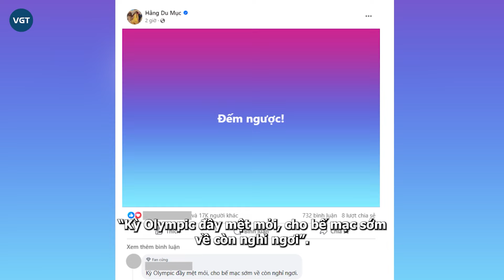Hằng Du Mục cầu cứu CĐM, chồng mất kiểm soát?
Sau một thời gian lắng xuống, chuyện hôn nhân của vợ chồng Hằng Du Mục (Nguyễn Thị Thái Hằng, sinh năm 1995) lại tiếp tục được bàn tán xôn xao. Mới nhất - sáng 9/8, “chiến thần chốt đơn” liên tục đăng status khó hiểu trên cả fanpage lẫn trang cá nhân

Cụ thể dòng tâm trạng đó như: “Đếm ngược!”, “Cảnh này thật quen thuộc, hình như mình đã thấy nó ở đâu rồi”.
Phía dưới bài đăng, bố của Hằng Du Mục cũng để lại bình luận tưởng không liên quan mà lại đầy ẩn ý: “Kỳ Olympic đầy mệt mỏi, cho bế mạc sớm về còn nghỉ ngơi”.
Từ những động thái này, nhiều người cho rằng Hằng Du Mục đang nhắc đến chuyện hôn nhân với chồng - Tôn Bằng. Có ý kiến còn khuyên cái gì khó quá thì buông tay để tìm hạnh phúc mới và dành sự quan tâm đến các con của Hằng Du Mục. Về phần Hằng Du Mục, cô chưa có bất cứ phản hồi nào trước những lời nhắn từ dân tình.